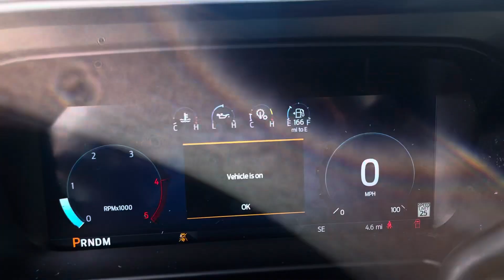**SOLD** 2024 Star White Ford F-250 Platinum/2400129